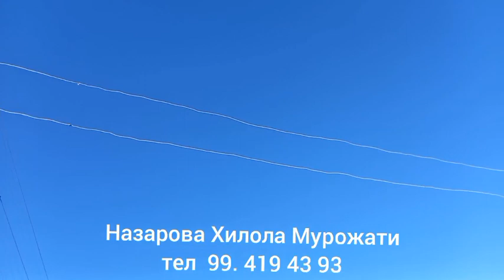Сурхондарё вилояти Узун тумани Маданий Турмуш м/х Ёшлик кишлогидан Мурожат